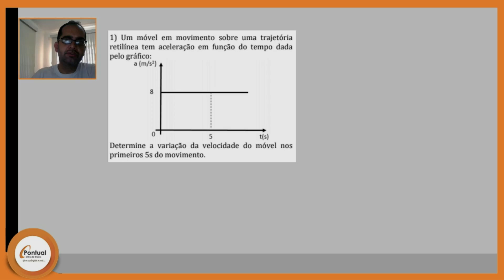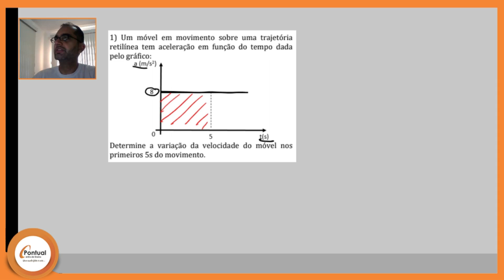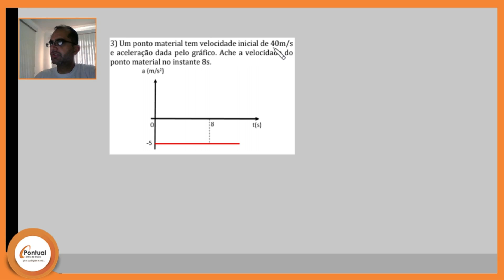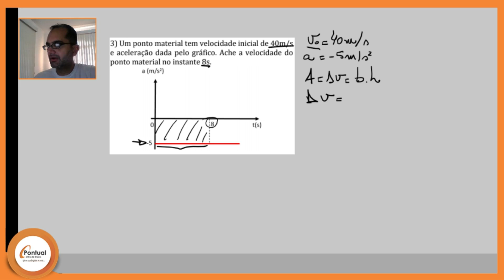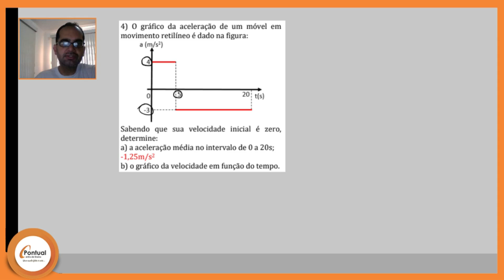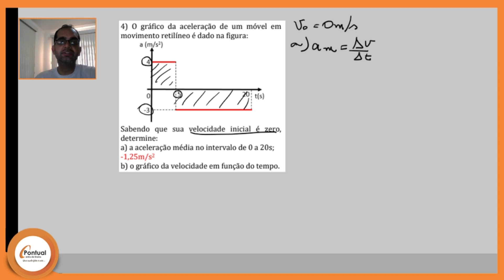3° Ano - Resolução axt no MUV